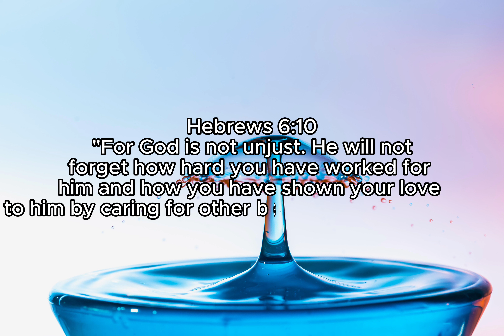Hebrews 6:10: God's Justice and Remembrance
Hebrews 6:10 reassures believers of God's justice and faithfulness. The verse acknowledges the labor and love demonstrated by believers in their service to God and others. It emphasizes that God sees and remembers their efforts and sacrifices made out of love for Him and His people. This passage encourages believers to persevere in their good works and to continue caring for fellow believers. It affirms the value and significance of acts of kindness and service done in obedience to God, assuring believers that their work is not in vain and will be rewarded by a just and faithful God.